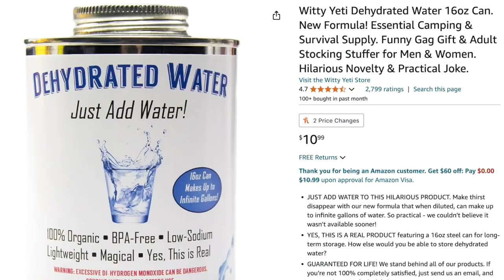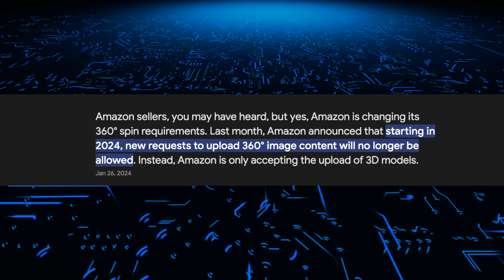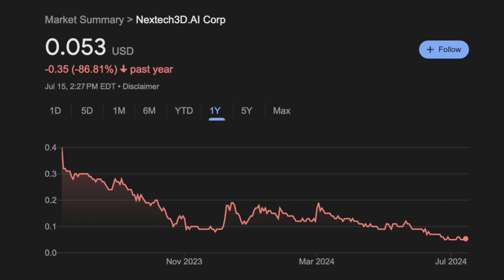This Is The Future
Accelerating Shift: Nextech3D.ai (OTCQX: NEXCF) (CSE: NTAR) (FSE: EP2) Catalyzes E-commerce Transition to 3D-AI and AR Technologies